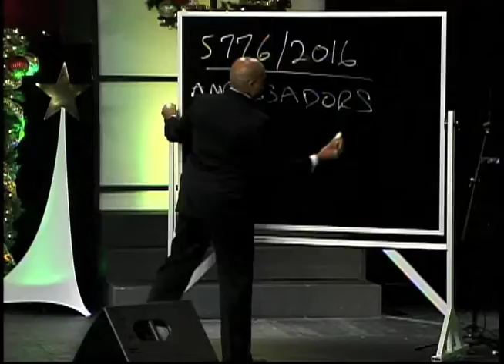2016 | El año de Avance - The Year of Advancement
Pastor Joshua Rodríguez - The Cityline Church